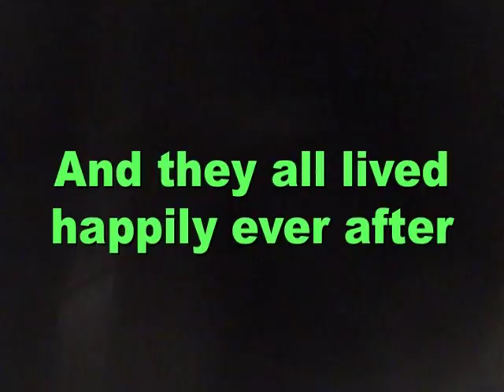WHO DIS?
Hey! You got your retired film producer uncle to film your little play.
Good job!